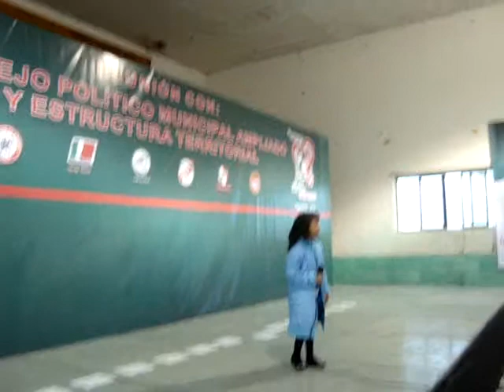kenya - el Sol No regresa/ Xicotencatl Tam.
Kenya cantando el Sol No Regresa En Xicotencatl el dia
25 de Febrero de 2010.